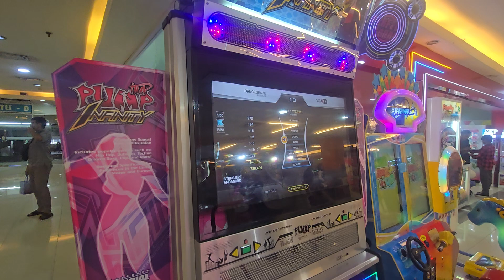Pump It Up: BigBang - Last Farewell (Single 8) [S]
S8. I've heard of this song being in a pump machine but I frankly didn't know which version and I just happened to stumble upon it. S in this type of PIU pump it up infinity equals to SSS in the piu phoenix XX machine, i guess this is one of the first versions of PIU because I've never seen it anywhere else before

🎥 Recorded at Blok M, Jakarta, Indonesia